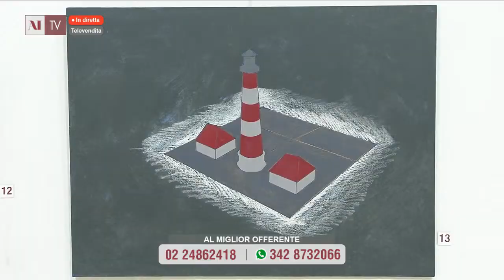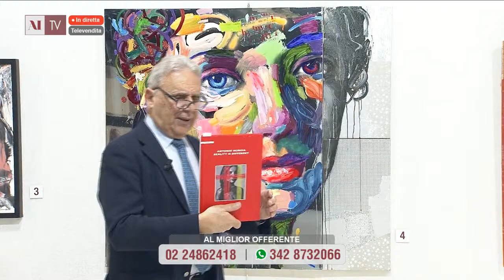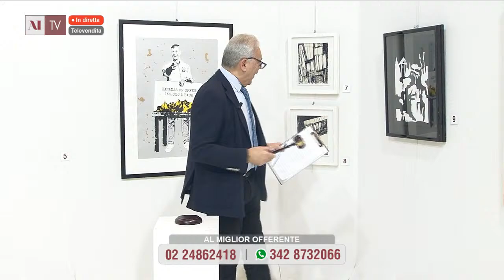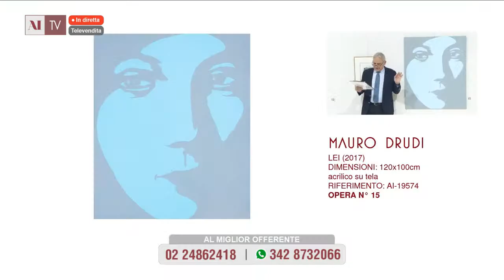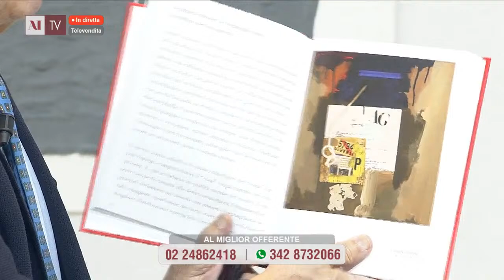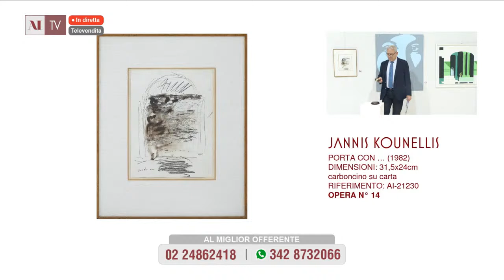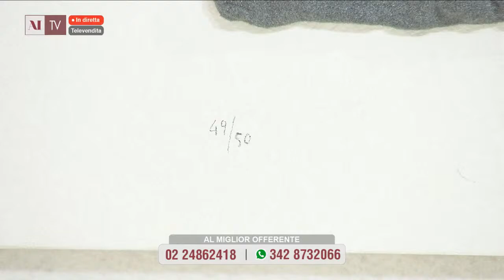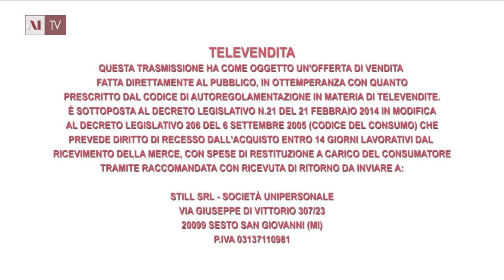Proposte d'investimento del 5 Aprile 2021